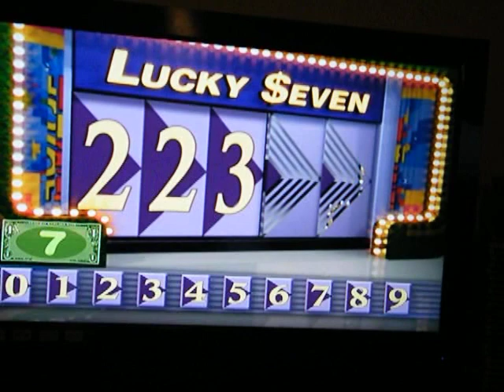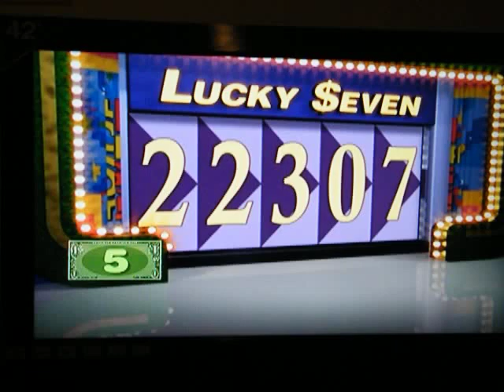Me playing Lucky 7 for a Ford F-150 on TPiR DVD Game